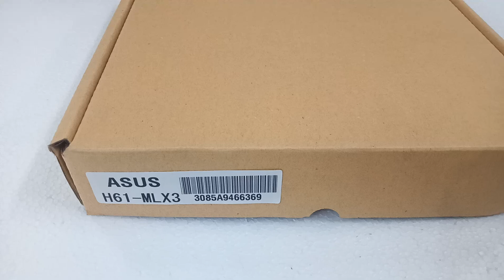ASUS P8H61-M LX3